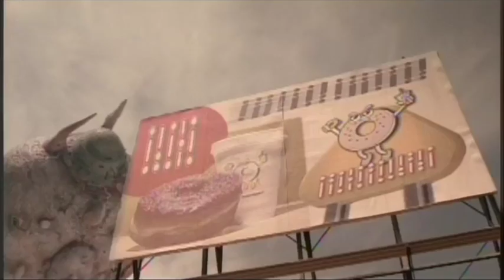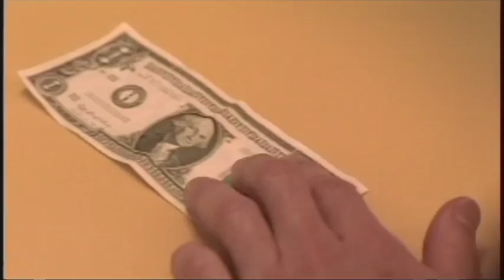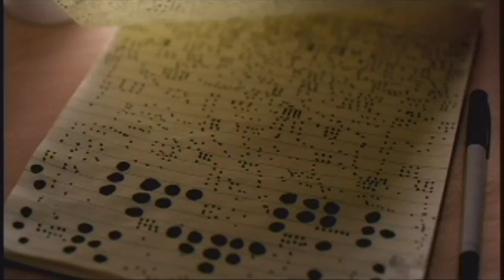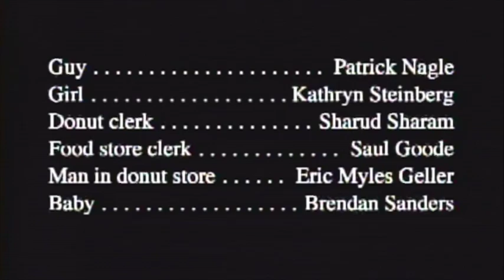WHOSE LUNATIK very short film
Short film made in 2003. All practical miniature special effects. No CGI! Shot on 35mm. Directed by Berton Pierce. Director of Photography Richard Henkels.